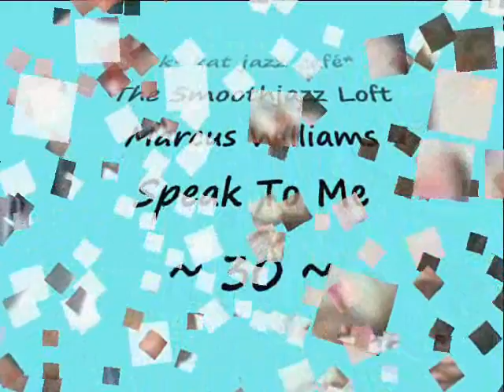Marcus Williams - Speak To Me *k~kat jazz café* The Smoothjazz Loft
The quintessential trumpet of Marcus Williams !!
All Music & Words Composed, Produced and Performed By Marcus Williams